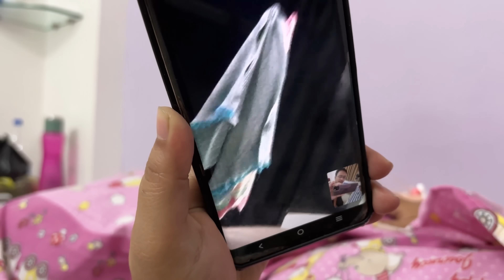Surgery Ke Baad Shivani Aayi Ghar 🏡